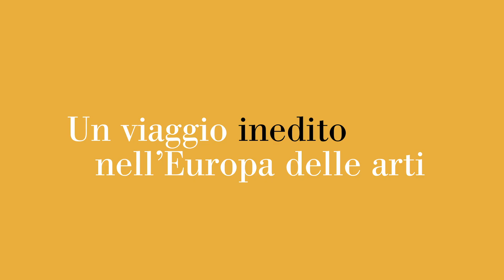Sfida al Barocco - Teaser trailer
Roma Torino Parigi 1680 – 1750
Oltre 200 capolavori provenienti dai più prestigiosi musei e collezioni di tutto il mondo per una mostra imperdibile, allestita nei grandiosi spazi della Citroniera Juvarriana della Reggia di Venaria.